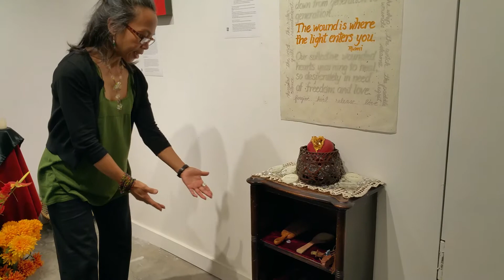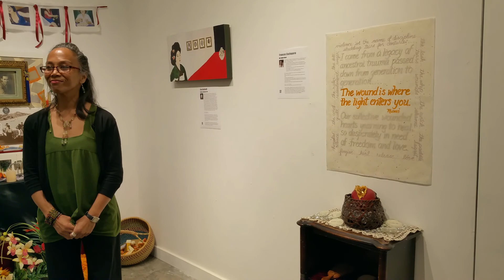2017 PLACE: Hungry Ghost: Frances Cachapero "My Tender Heart" at Gallery Route One, Pt. Reyes, CA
Hungry Ghost: Yearning for Fulfillment -A group art exhibition exploring the intersections between chronic heartache and prescriptions for resilience.
Gallery Route One, Pt. Reyes, CA.  September 30-November 5, 2017.

Presented by the PLACE Collective,
Curators: Cynthia Tom and Maggie Yee, inspired by curatorial vision of  Lisa Chiu.

My Tender Heart
By Frances Cachapero
My Tender Heart is an offering to the Hungry Ghosts who are wandering
among and within us. This piece symbolizes my inheritance as a second-
generation Pilipina-American – an inheritance bearing:
- a long history shaped by centuries of colonial rule (nearly 400 years
by Spain followed by an imperialist take-over by the United States of
America at the turn of the 20 th century) and pock-marked by
numerous invasions and devastating wars,
- ancient wounds steeped in sorrow, grief, repressed anger,
internalized hatred, subjugation, and so on….
- violence inflicted in the name of discipline and passed on from one
generation to the next as an essential household tradition.

This inheritance is imbedded deep in my bones, courses through my veins
and pulses in my tender heart.
Although wounded, our hearts have the potential to heal. The great poet
Rumi wrote:
“The wound is where the light enters you.” *
With this offering I aspire to help shed light on the dark corners of all our
histories so that perhaps we and our hungry ghosts can collectively move
toward healing our wounded, tender hearts.

*My gratitude to Delina Patrice Brooks for sharing the quote by Rumi.